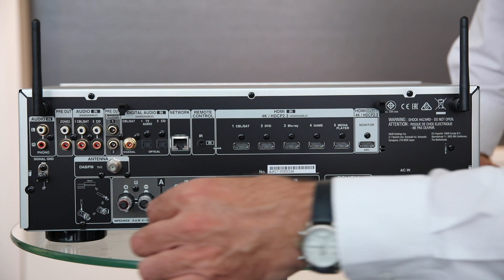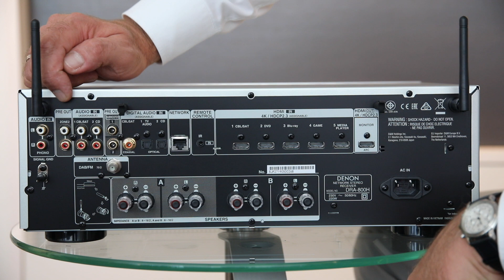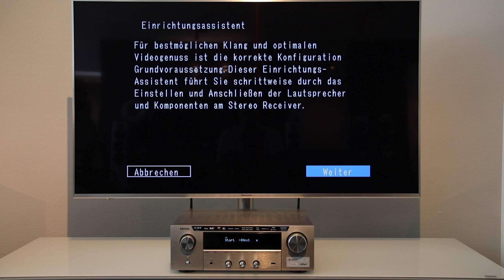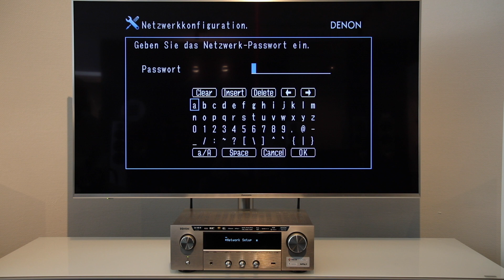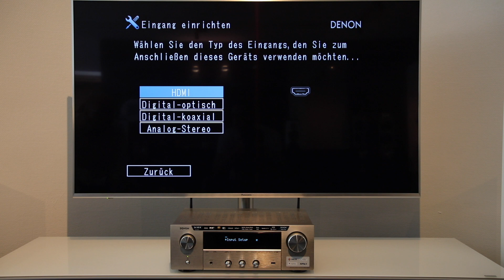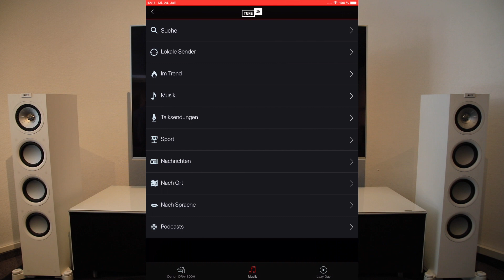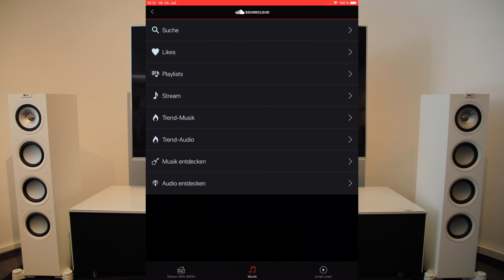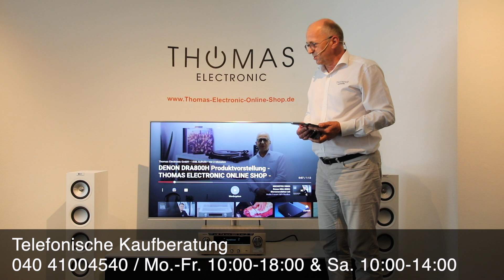Denon DRA 800H Produktvorstellung - THOMAS ELECTRONIC ONLINE SHOP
Der Denon DRA 800 H ist ein moderner hochwertig verarbeiteter Stereo-Netzwerk-Receiver, erhältlich in schwarz

Er besitzt eine optimale Mischung aus Klang, Design, Verarbeitung und Anschlüssen. Mit 2x145 Leistung, Phono-Eingang, HDMI 4K Dolby Vision HDR ARC, USB- Anschlüssen, spotify, Tidal, Apple AirPlay, Amazon music, Internetradio uvm. wird er zur universellen klangstarken Multimedia-Zentrale.